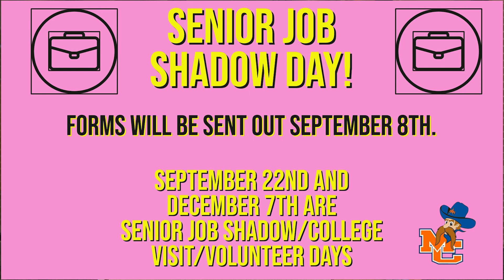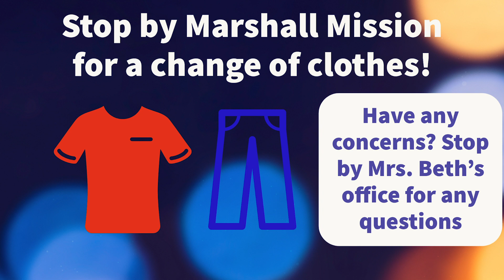The Morning Marshal 9/2/21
News and events from Marshall County High School, produced by MCHS Media Arts students.